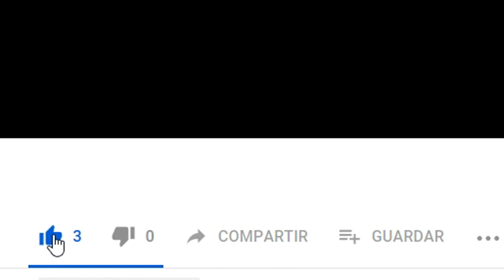Fractura - The Room - Crítica - Review - Ep 70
Segundo vídeo de mis crónicas por el FestivalDeSitges2019 En este vídeo reseño 2 películas que pude ver en mi segunda jornada allí. Una de ellas Fractura del director Brad Anderson (Sesion 9, El Maquinista y El Rehén) y protagonizada por Sam Worthington (Avatar) y la segunda TheRoom del director Christian Volckman (Renacimiento) protagonizada por Olga Kurylenko (Oblivion) y Kevin Janssens (Revenge).

FICHA DE FRACTURA

FICHA THE ROOM